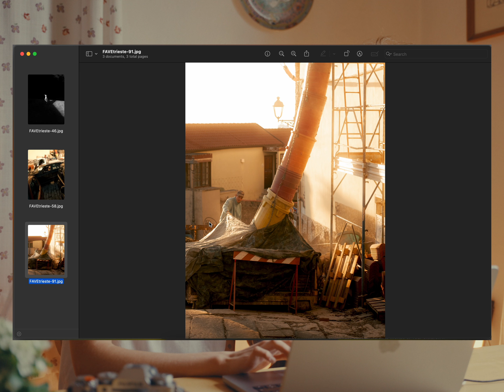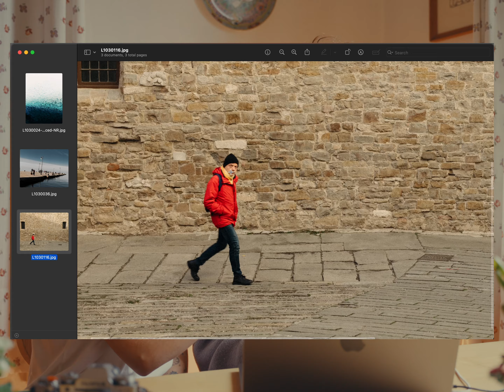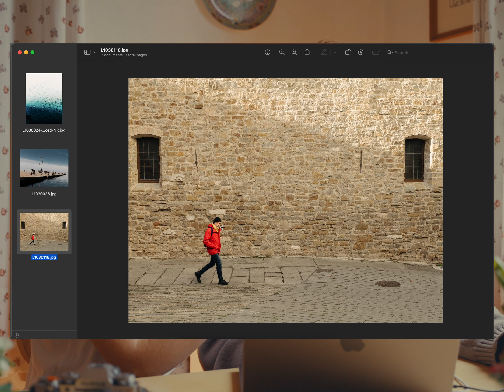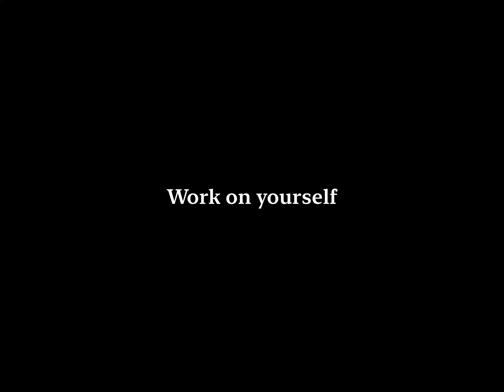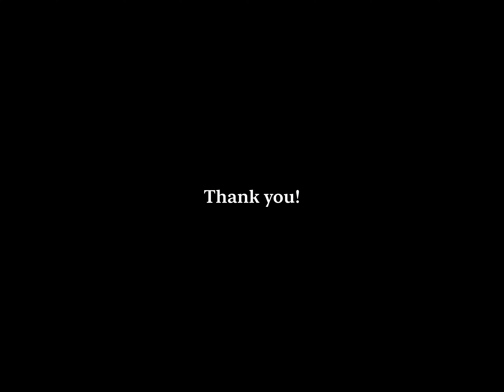A Way Out Of Consumerism For Photographers - Leica SL2 & Fuji X-T5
We, Samuel & Eva (seciao), finally talk about our two companions! The Leica SL2 and the Fuji X-T5. Which of the cameras do we like best? Is there an easy answer to that or does this video lead us into a maze of different viewpoints?

It would be easy to compare just the price or technical details but we are not going to review in this way.

Samuel and Eva describe a brief philosophical approach about how to compare those two cameras.

00:00 intro
00:46 a to b
2:22 what's more important than the camera body
3:25 photo analysis
7:53 work on yourself
9:50 reasonable reasons to buy new gear
12:43 closing
13:12 outtakes